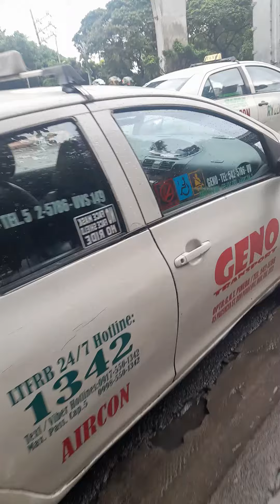kapuso kapatid kapamilya tumulong tayo sa kapwa natin PWD ,naka Tira lang sila sa kalye ,